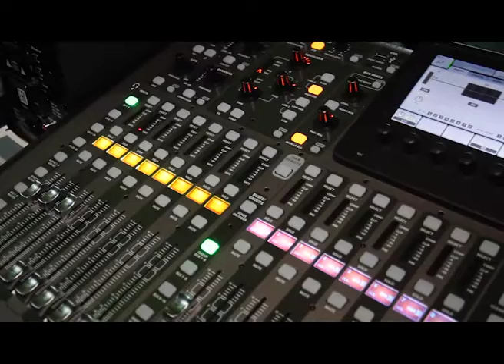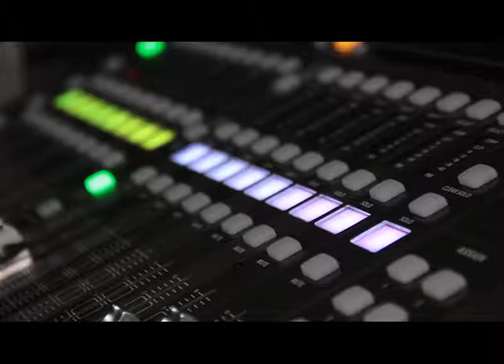Инклюзивная музыкальная студия в Чите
Музыкальная студия для инвалидов открылась в реабилитационном центре «Росток» в Чите